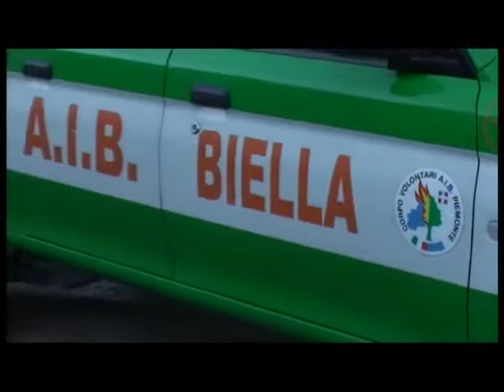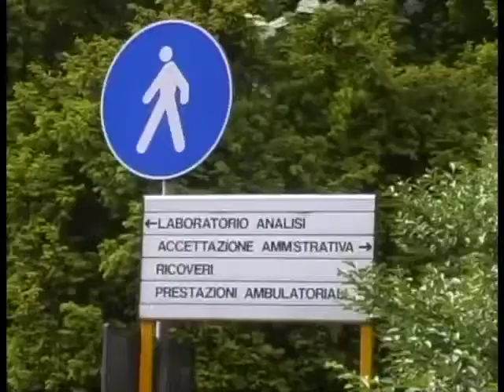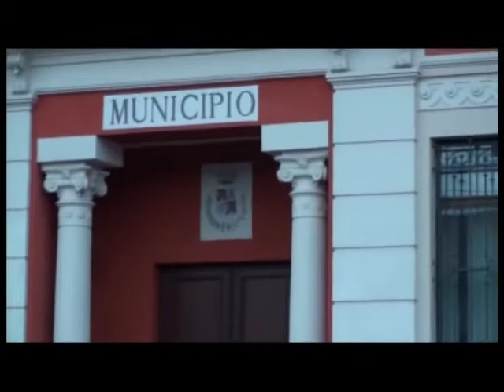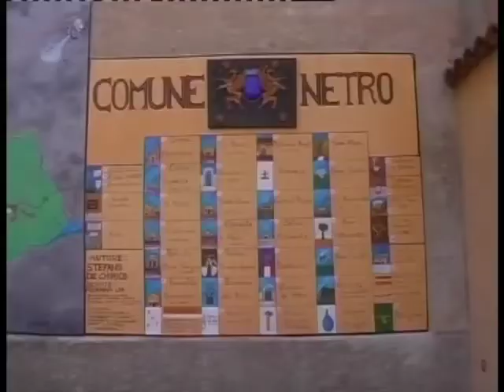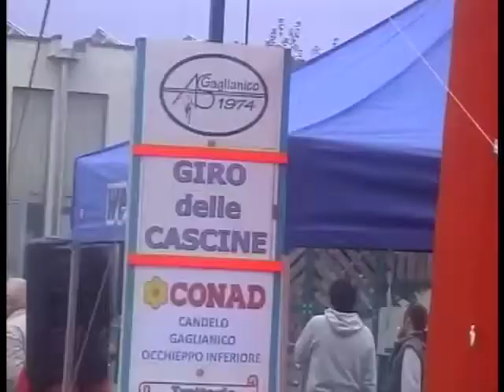TG 12 OTTOBRE 2013